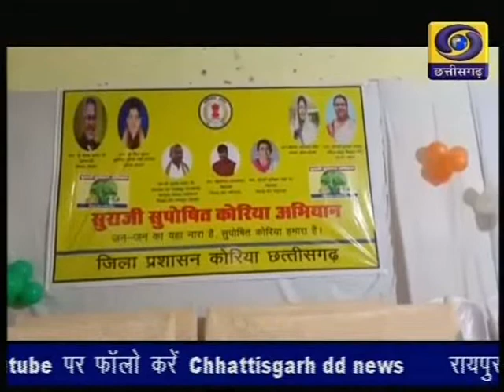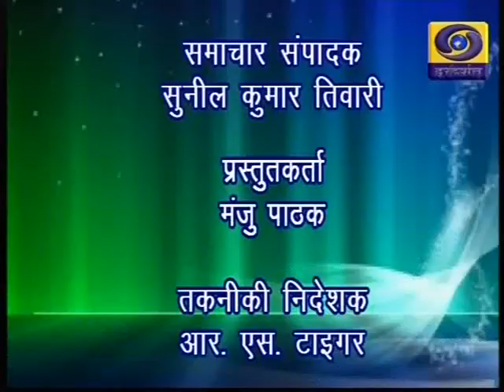Chhattisgarh ddnews 31 7 19 Twitter @ddnewsraipur 6 30pm